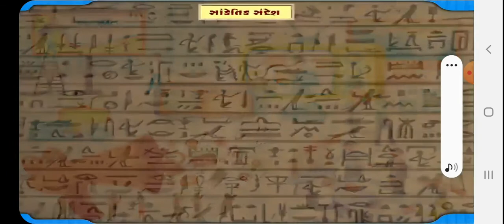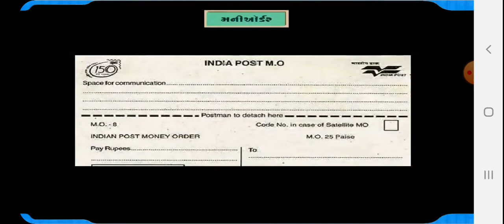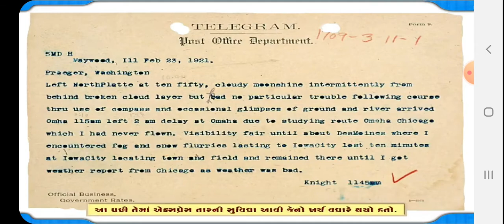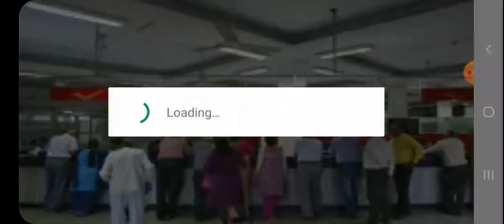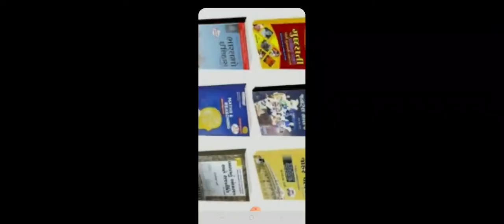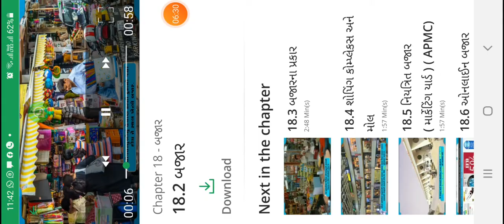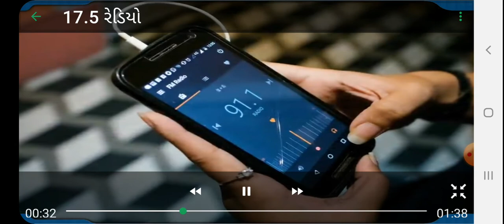ધોરણ સાત વિષય સામાજિક વિજ્ઞાન પાઠ 17 લેક્ચર 2